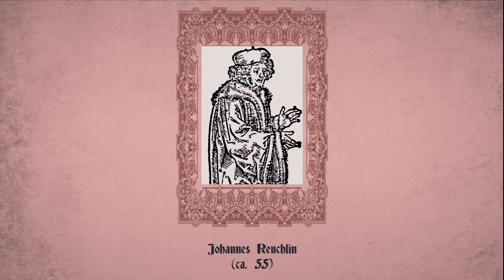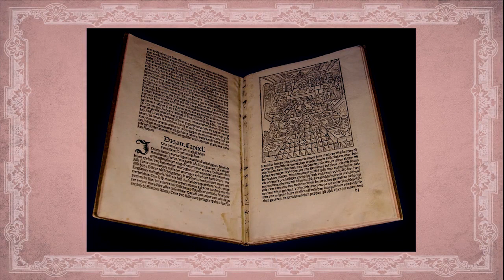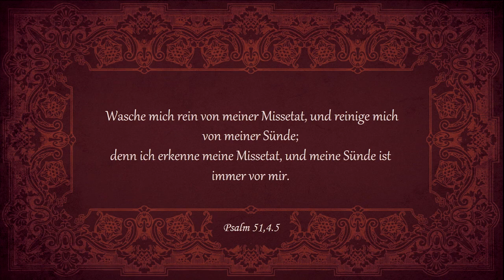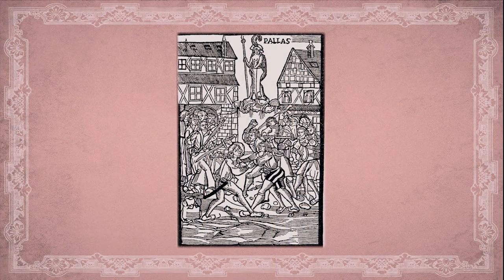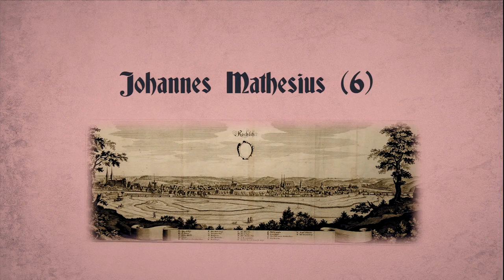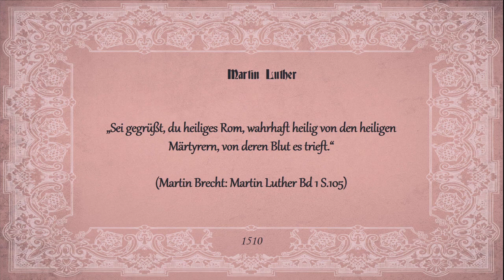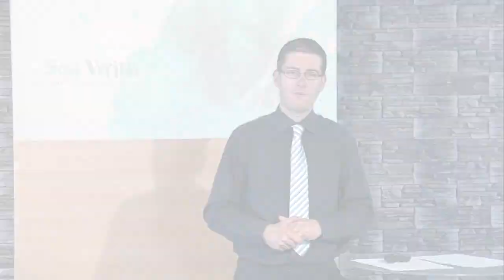Sola Veritas: 14. Im Bann der Politik (1510)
2017 ist das Jahr der Reformation. Wird sie fortgeführt oder begraben? Wie verhalten sich Luthers Erben und was wird aus seinen (Wieder)entdeckungen? All das sind wichtige Fragen. Doch beantworten kann sie nur, wer das Reformationsgeschehen selbst gründlich kennt. Die neue Serie „Sola Veritas – Die wahre Chronik der Reformation“ bietet weitaus mehr als die üblichen bekannten Zusammenfassungen und Anekdoten. Ausgehend vom Jahre 1482 wird alles chronologisch erzählt, was weltgeschichlich und biographisch (sowohl bezüglich Luther als auch vieler anderer, zum Teil sehr unbekannter Reformatoren) wichtig war. Tauchen Sie ein in die faszinierende Welt des Spätmittelalters, erleben sie das zaghafte Aufblühen von Wissenschaft und Kultur, verfolgen sie die Debatten um philosophische und theologische Streitfragen und entdecken sie Schritt für Schritt mit Luther und seinen Mitkämpfern befreiende biblische Wahrheiten. So wird Kirchengeschichte lebensnah und endlich gut verständlich….